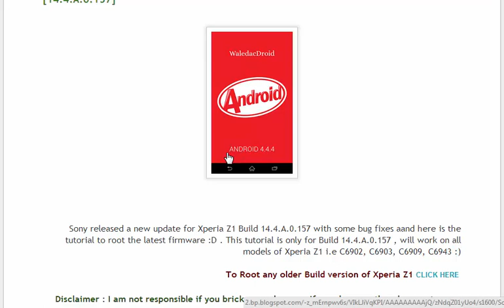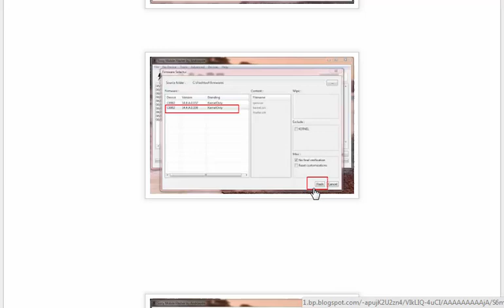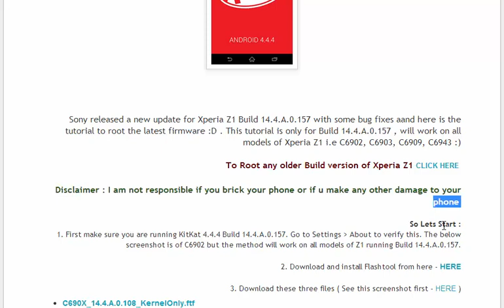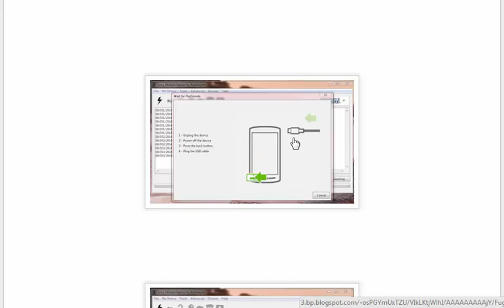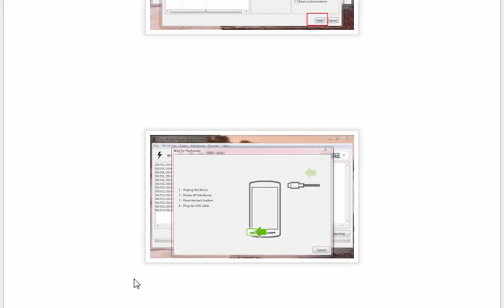How to Root Sony Xperia Z1 4.4.4 -The easiest way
How to Root Sony Xperia Z1 ( C6902 / C6903 / C6906 / C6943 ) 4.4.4 KitKat Build [14.4.A.0.157]